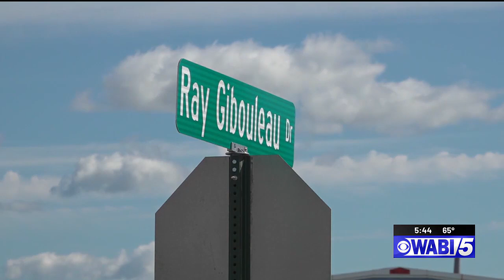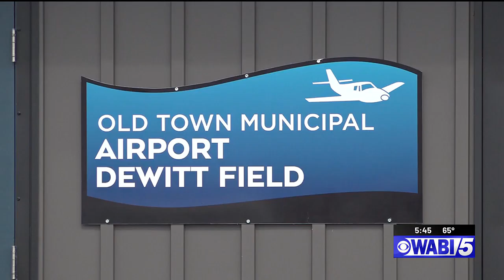Pilot honored for 61 years of service at Old Town Municipal Airport